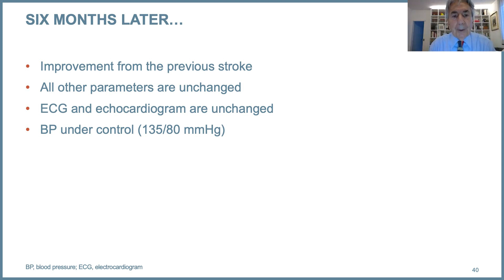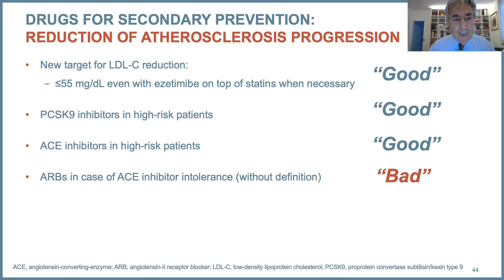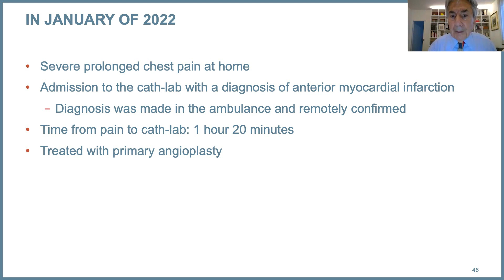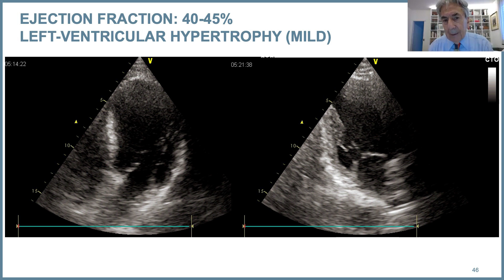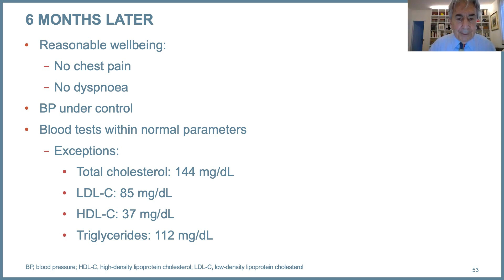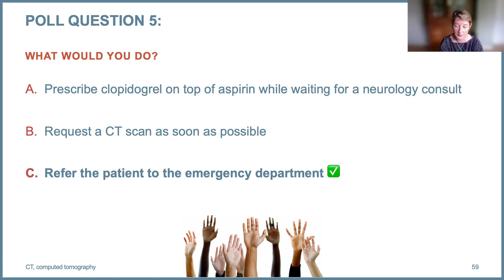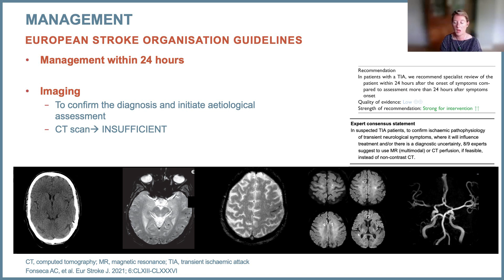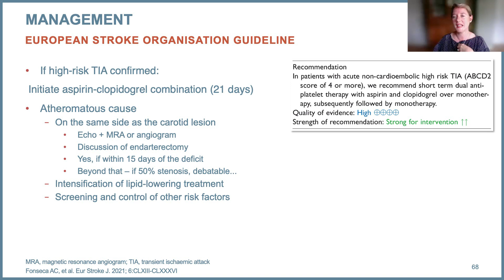Episode 2: Cardiology and Neurology Clinical Case, Dialogue Between the Heart and the Brain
In a recent interactive online event, leading expert cardiologists and neurologists came together to discuss the clinical challenges in CV events and stroke.

Panellists Prof. Gilles Montalescot, Prof. Roberto Ferrari and Prof. Charlotte Cordonnier led the interactive case study reviews and then took part in a panel discussion with questions from participants.

Catch up on what the experts had to say in these three on-demand video replays and accompanying slides.

This video is supported by an Independent Medical Education Grant from Amgen.

Publication date: JUL 2023